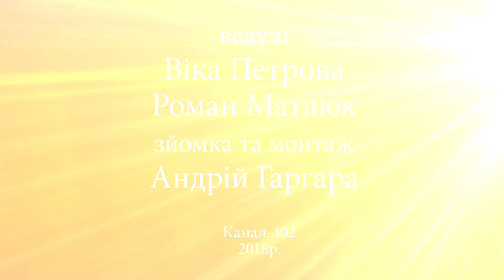Пакуй валізи. Андорра. Софія Гунерська